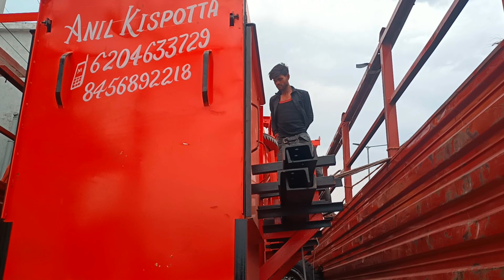Delhi se aaya hai apna mehnat ka gift chalo dekhne jaenge mb no 6204633729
Delhi se aaya hai gift apna mehnat ka gift chalo dekhne jaenge mb no 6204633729